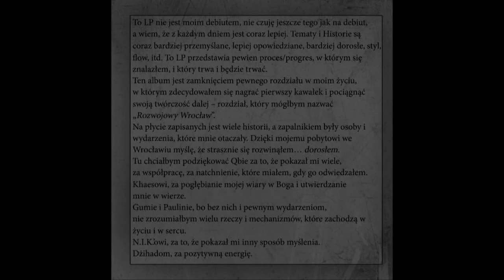08 - Machiavelli - Pijani rapem (feat. Qbafari)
Wykonawca: Machiavelli feat. Qbafari
Tytuł: Pijani rapem
Album: Do'RASTA'M
Instrumental: Ray Cash - She a G
Rok: 2010